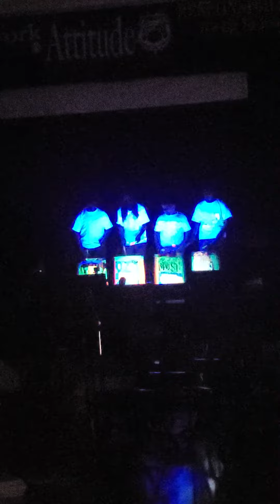Amazing Performance! Fresh Trash by Ed Argenziano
This unique piece was performed at Celebration Concert 2022 at Blanchard Memorial School in Boxboro, MA on June 7, 2022.